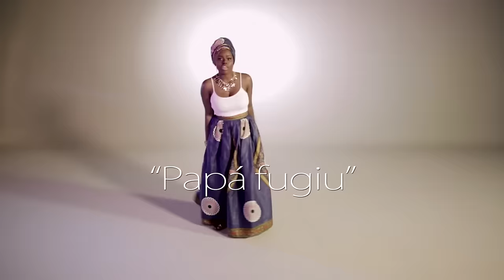Ary feat Baló Januario - papá fugiu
A diva Ary com mais um video super nacional festa. baló Januário, e dirigido por Hochi-Fu, a soma de vários elementos tornaram esse video 100% Angolano